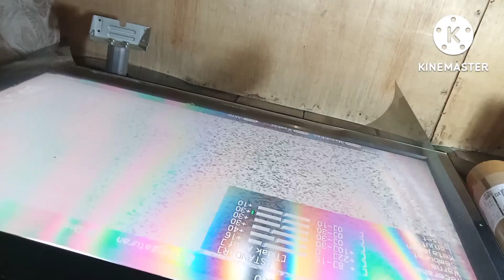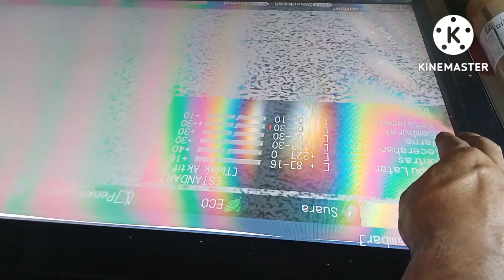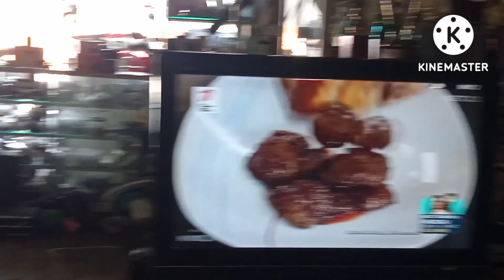ganti Polaris tv lcd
ganti Polaris tv lcd, cara perbaiki TV, cara ganti Polaris tv lcd, belajar elektronika, tutorial pemula elektronik, servis elektronik,